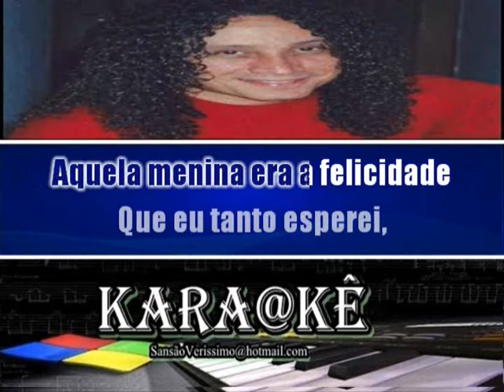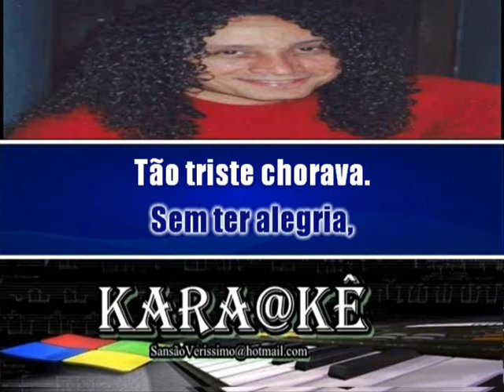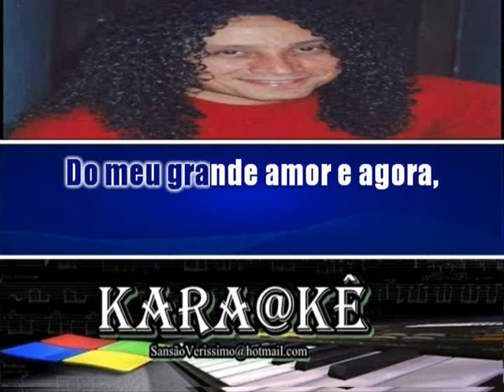Karaokê Fernando Mendes - Cadeira de Rodas (Completo)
User seu Video De Karaokê Em Pen Drives-  Em CD  ja ta Ultrapassado